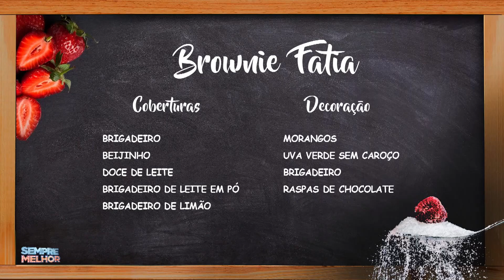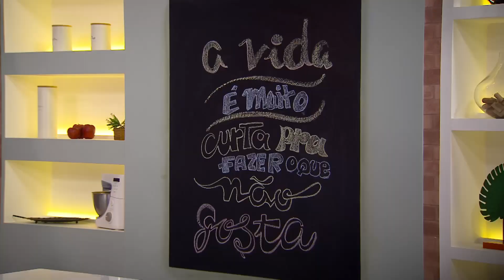Brownie Fatia • Culinária | Sempre Melhor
Nossa receita doce do dia: Brownie Fatia . Aprenda a preparar essa delicia com a confeiteira Edicleia Fernandes.

Apresentação: Barbara Amorim e Renatto Venâncio.
Este quadro foi ao ar em 30 de Agosto de 2023 .